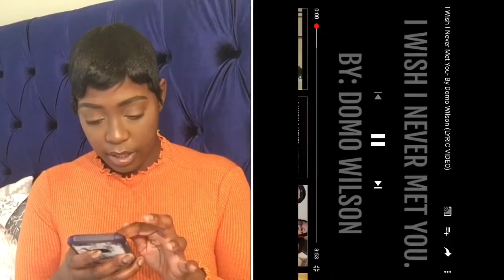I wish I never met you- domo Wilson (lyric video) Crissy Danielle diss (exposed) | reaction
Wheeeewww Chile!!! Domo from Domo and crissy just dropped I wish I never met you diss track to crissy Danielle. (Exposed) And giiiirl let me tell you she went tf off.  She’s spilling the tea.